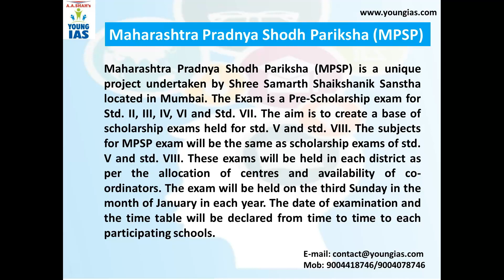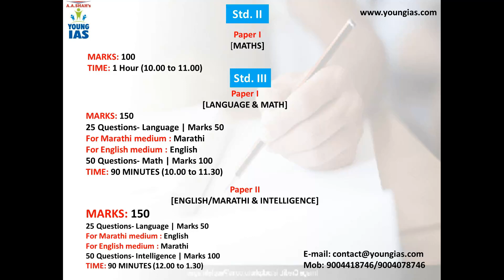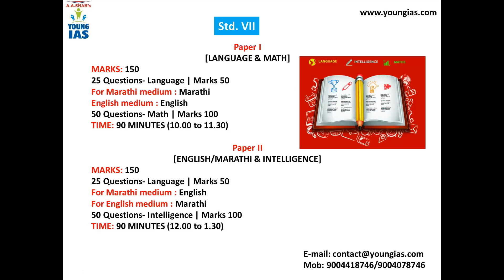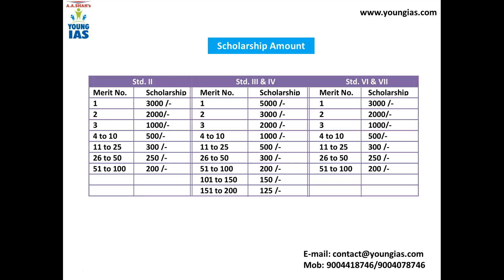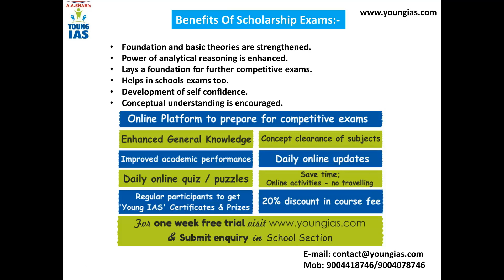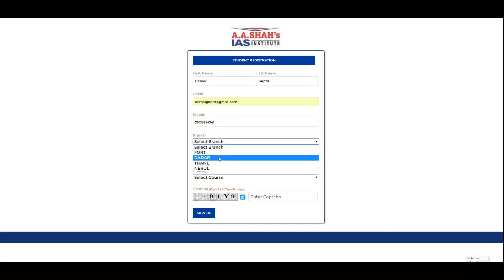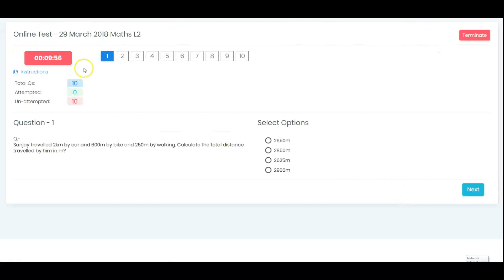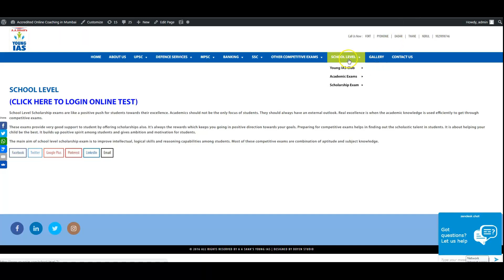Scholarship Exams for School Students - Guidance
Std. II to X: Online platform to prepare for Competitive Exams. for Courses, test series, study materials etc.